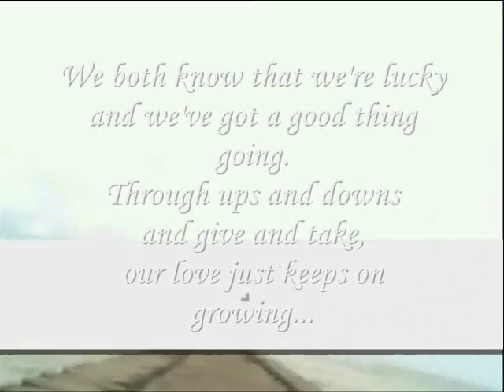our love keeps on growing......,,,,,,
do.
do so
Money is an excellent servant, but the host
very bad.